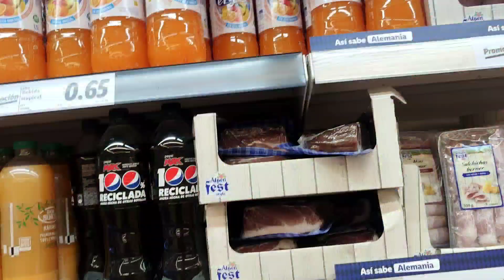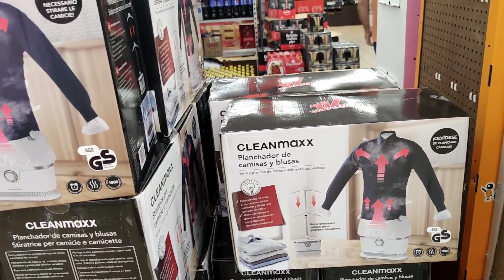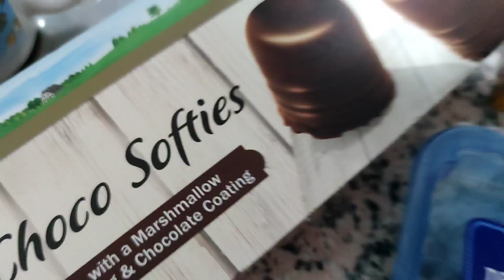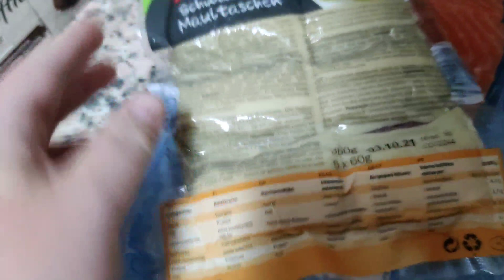Испанский продавец меня обманул😥Купила одни вкусняшки🤤VLOG